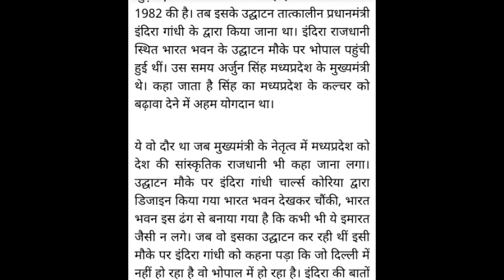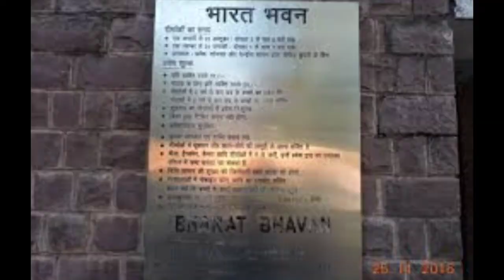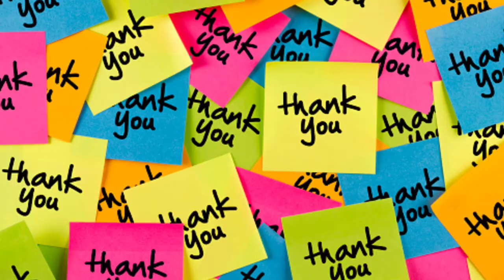भारत भवन भोपाल | BHARAT BHAVAN BHOPAL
bhopal historical place,
arcitecture place,
 j.swaminathan,
charles corea,
cultural events bhopal,
indian art centre,
best tourist place,
bhopal history and architecture,
documentry on charles corea,
kala kendra india,
tribal artist and art exebition,
bhopal art centre,
national drama festival,
INDIA HISTORICAL VIDEOS,
BHOPAL ( MADHAY PRADESH),
BHOPAL CITY OF LAKES -ONE DAY VISIT,
chowk bazar bhopal,
bhopal city,
top 10 places in bhopal,
new market bhopal
bharat bhavan
bharat bhavn bhopal
gk
amazing india
gk india
exam gk

यहां आपको हमने भारत भवन जोकि भारत का एकमात्र कला संग्रहालय है, के बारे मे बताया है |